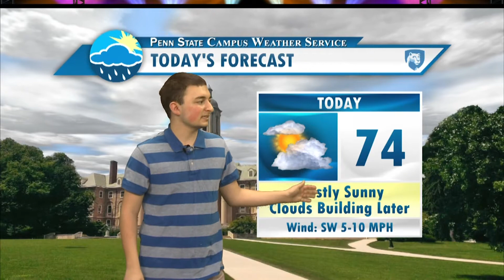Final Friday Afternoon Forecast (April 28, 2017)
The entire Friday afternoon crew is here with the last forecast of the semester- is a possibly stormy weekend ahead for central Pennsylvania?